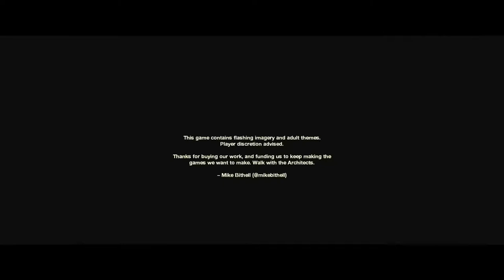Subsurface Circular Longplay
The best text-heavy art game about robots I have ever played.  Oh my gosh, I was blown away by how good Subsurface Circular is.  It's got great writing, great character design, great humor, great plot twists, great lighting, great friggin everything.  Got it for free on the Switch with some gold points I'd saved up, immediately bought a second copy for PC after I'd beaten it.  Grade-A game.

NO SERIOUSLY, BUY IT AND PLAY IT YOURSELF.

ORIGINAL DESCRIPTION:
"MEET THE LOCALS, PICK UP THE LINGO

A detective stationed on the Subsurface Circular investigates a series of disappearances among the city’s robotic working class. Collect words and phrases, then use them in dialogue puzzles to uncover the world's secrets and determine its future.

Inspired by classic adventure games and modern dialogue systems, Bithell Games has created a single session story which respects your time and your intelligence.

Key Features:
A mature, polished, one-sitting game.
Developed by the award-winning team behind Thomas Was Alone and Volume.
A graphical twist on the classic text-based adventure.
Uses 'Focus Points', a unique vocabulary-based inventory system.
Original soundtrack by Dan Le Sac.
Comprehensive art gallery featuring the detailed work that went into this world.
Unlockable ‘BithellBot’, our interactive take on a developer’s commentary.

FAQs

If this game is ‘short’, what’s to stop me getting a refund when I’m done?

You’re browsing Steam, which means you understand the work that goes into games, and are in principle up for paying for ones that entertain you. We hope that after a bit of time with Subsurface Circular, you’ll feel good about the price you paid.

Do I need to have played other Bithell games to enjoy this one?

No. Subsurface Circular tells its own self contained story.

Why is the game only available in English?

As you can imagine, a text adventure game contains a terrifying amount of text, but more importantly, throughout the game we use the particular quirks of word ordering and double meaning in English to support the combination and recombination of threads. Put simply, other languages are going to be more than a straight translation: They’re going to need rewrites and changed design. Not impossible, but more than we could get done this time around. If the game proves successful, we’d like to revisit this."